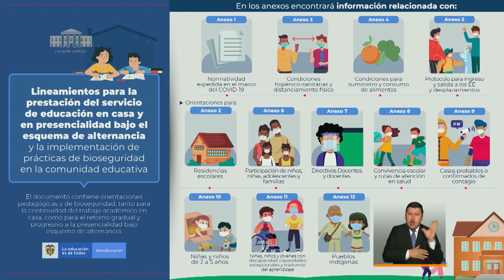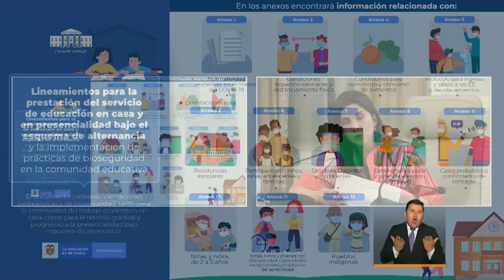PrevenciónYAcción: Intervención ministerio de Educación- Junio 16